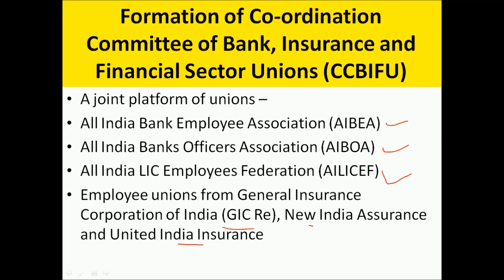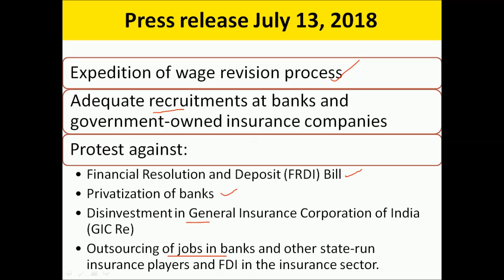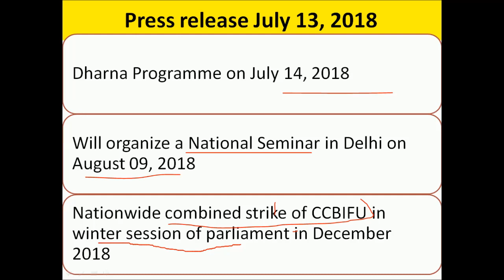AIBEA, AIBOA और AILICEF ने दी सरकार को जल्दि वेतन समझोता करवाने की चेतावनी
AIBEA, AIBOA and AILICEF has issued a press release. A combined committee of bank union and insurance union has been formed and proposed a strike tentatively in December 2018. See this video for more details.